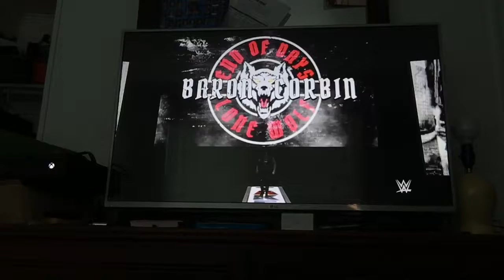WWE 2k17 Brain Kendrick vs Baron Corbin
Random match between Brian Kendrick and Baron Corbin